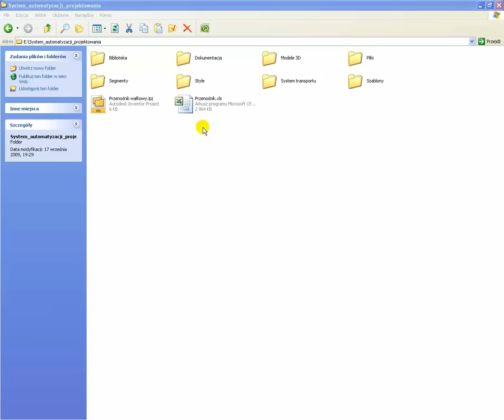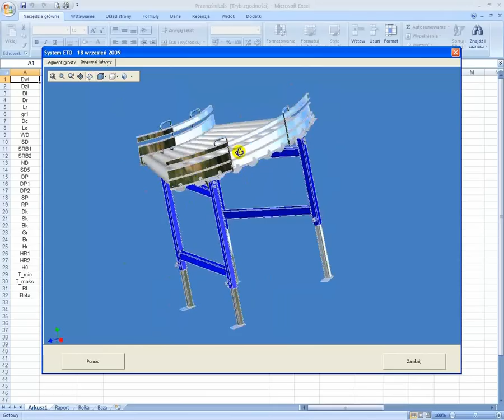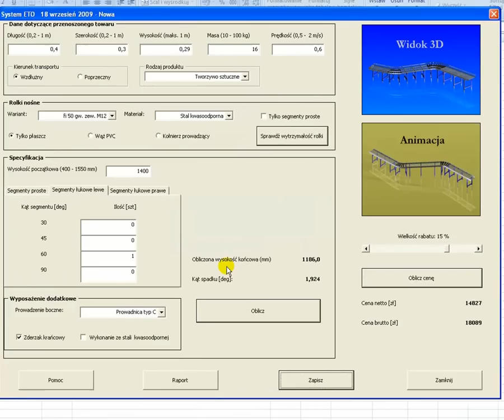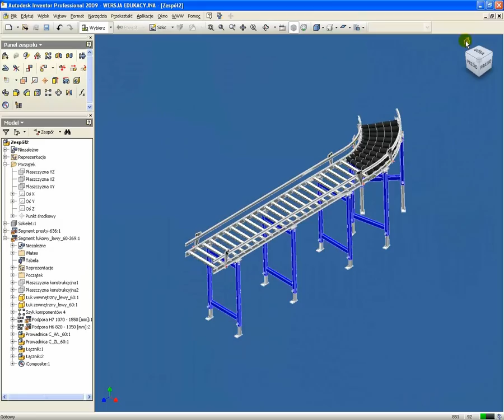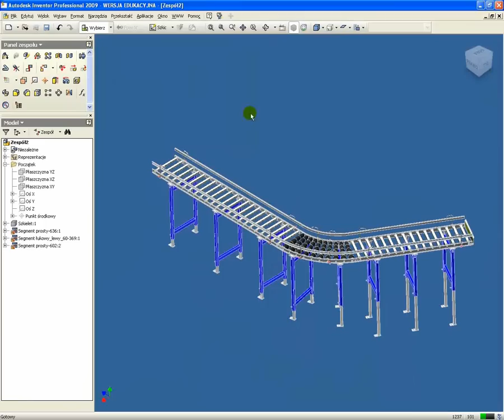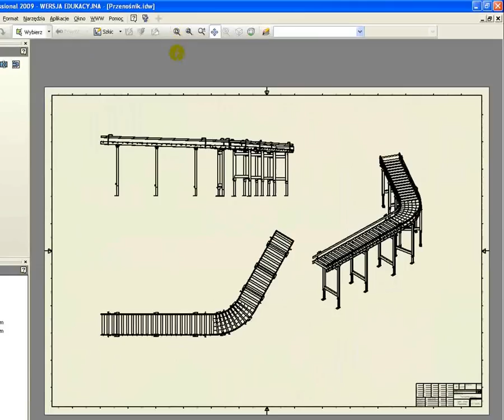Od A do Z Inventor. Przykład systemu ETO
Na filmie zaprezentuję Państwu indywidualny system ETO na przykładzie projektowania ciągu transportowego wykorzystującego grawitacyjne przenośniki rolkowe, mające raczej niewiele wspólnego z promami kosmicznymi. Prezentowany system został zbudowany przez Pana Adam Wzorka, przy okazji realizacji pracy dyplomowej.